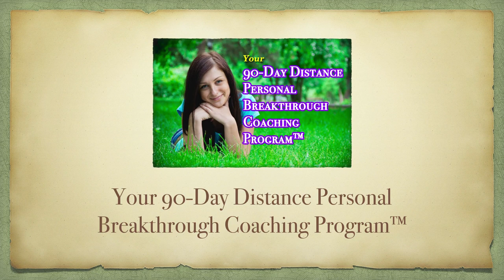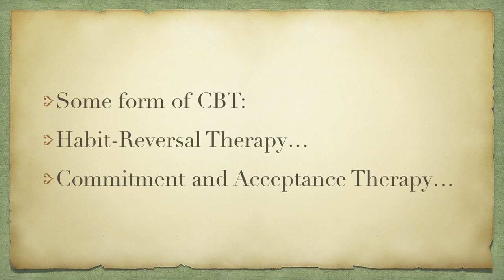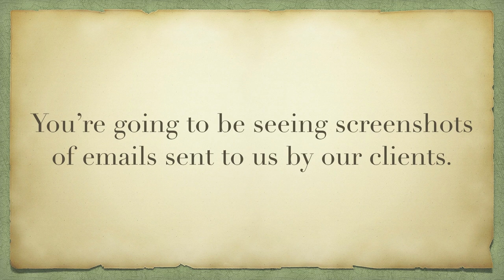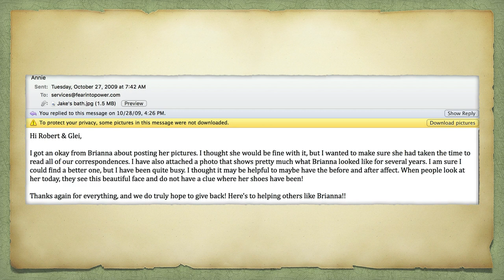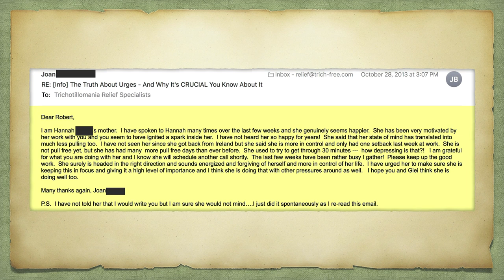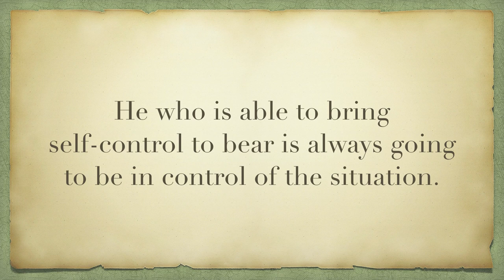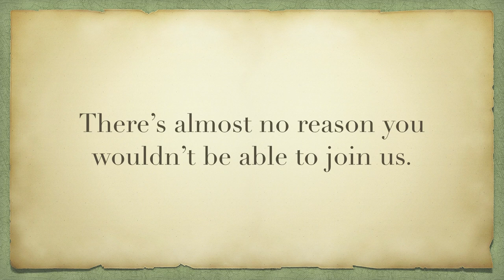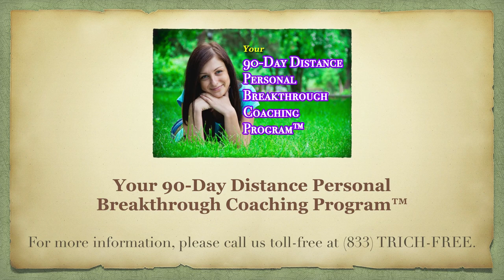Trichotillomania Relief: The Quickest, Simplest, Most Natural Approach on The Planet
** 100% FREE MASTERCLASS available for a limited time only We'll teach you the secrets of simple, straightforward freedom from out-of-control hair-pulling - no matter how long it's been a problem, how hard it's been for you to stop, or what you've tried in the past to get better without success.  None of that matters anymore! All that matters is what you do about it starting right now.

The Trichotillomania Relief Specialists™ are rated "Excellent" by Trustpilot!

** Reclaim control your self-control and your self-esteem! View this 100% FREE 90-minute video introduction to the power of The Trich-Free Mindset Solution™

Trichotillomania Relief Specialists™
Stop Trichotillomania, Hair-Pulling, Eyelash Pulling and Eyebrow Pulling

We here at the Trichotillomania Relief Specialists receive dozens of requests per week for information about our flagship 90-Day Distance Personal Breakthrough Coaching Program™ for the Rapid Relief of Trichotillomania.

It finally occurred to us that the best way we could get this information out to as many people as possible would be to publish a full and complete description of this Program - and thus you have it!

Suffering with Trichotillomania?

4 out of 5 of our clients find they are able to stop pulling after just their very first session with us!

For more information about our revolutionary Accelerated Personal Breakthrough Technology™, or to learn how we can help you overcome even the longest-lasting, most “therapy-resistant” cases of trichotillomania, please visit the Trichotillomania Relief Specialists’ or call us toll-free at (833) TRICH-FREE / .  We’d like to hear from you!

Interested in learning more about our revolutionary 90-Day Distance Personal Breakthrough Coaching Program™ for the rapid relief of trichotillomania?  Here’s where you can go to learn all about it

Take your life back! - Reclaim the natural YOU by reclaiming your freedom, your peace of mind and your happiness!